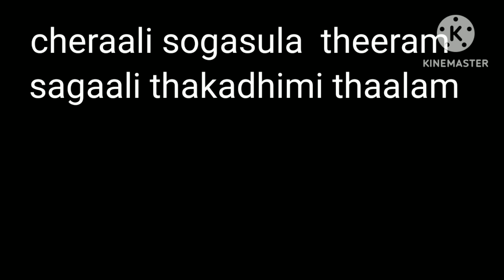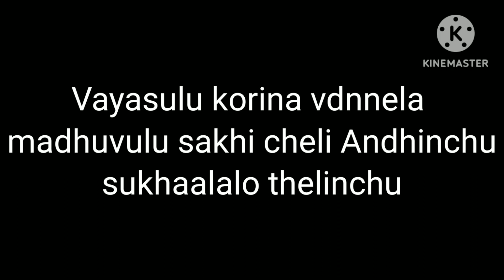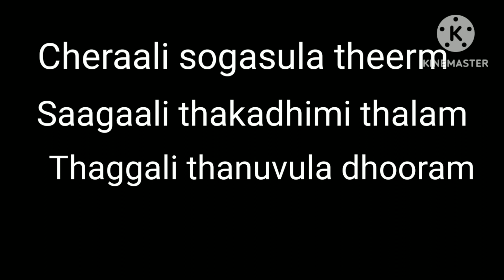Telugu Film Hello Brother .o priya Ragaale Karaokes song